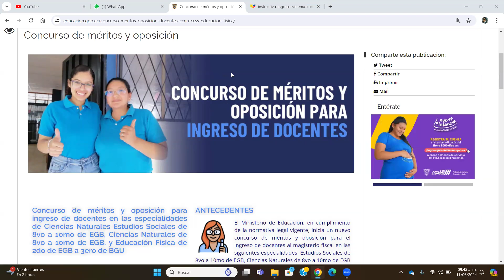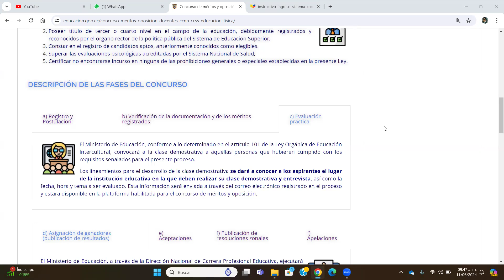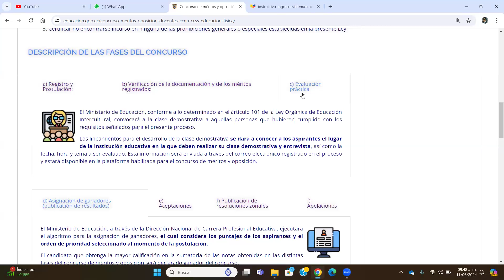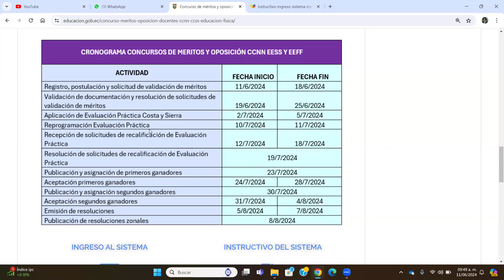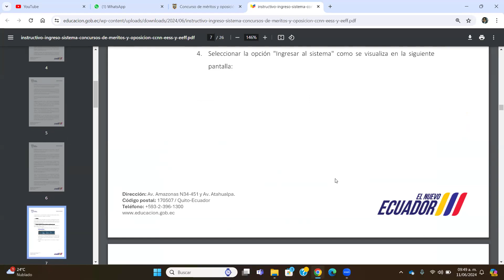Concurso de méritos y oposición para ingreso de docentes JUNIO 2024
Concurso de méritos y oposición para ingreso de docentes en las especialidades de Ciencias Naturales Estudios Sociales de 8vo a 10mo de EGB, Ciencias Naturales de 8vo a 10mo de EGB, y Educación Física de 2do de EGB a 3ero de BGU